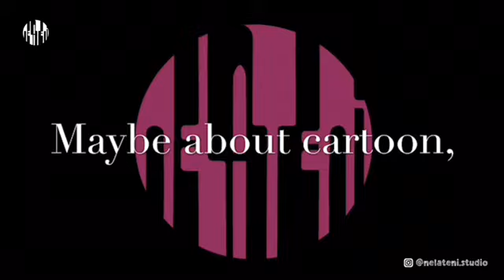Realistic digital painting, top fighting scene ‘Julie Estelle’ on ‘The Raid 2’ Indonesian Movie.